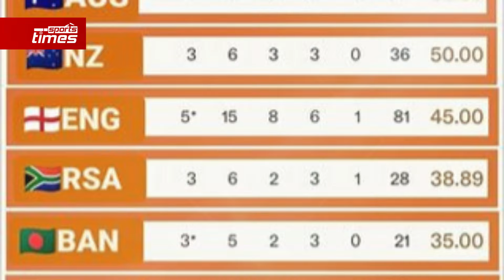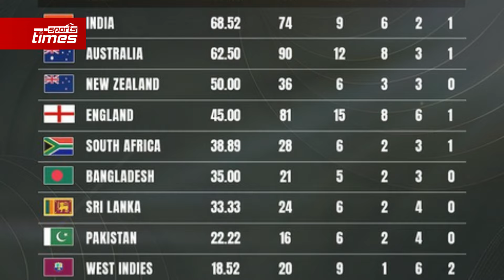টেষ্ট চ্যাম্পিয়নশিপের পয়েন্ট টেবিল, তালিকার চারে বাংলাদেশ,নিচে পাকিস্তান সাউথ আফ্রিকা ইংল্যান্ড!